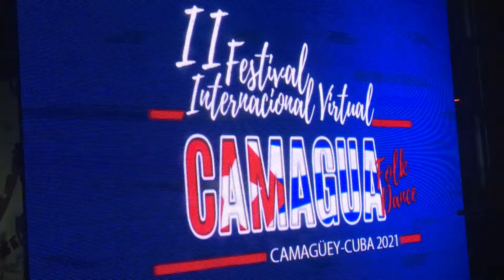Concluyó Festival Internacional Camagua Folk Dance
Luego de fructíferas jornadas de intercambio cultural con lo más representativo del arte danzario, concluyó en Camagüey la segunda edición del Festival Internacional Camagua Folk Dance, en el que participaron a través de la plataforma virtual Agrupaciones de más de 40 países.

En este material aparecen fragmentos de intervenciones de:
- Nitza Sotolongo …Pdta. en Cuba del Consejo Internacional de Festivales folclóricos